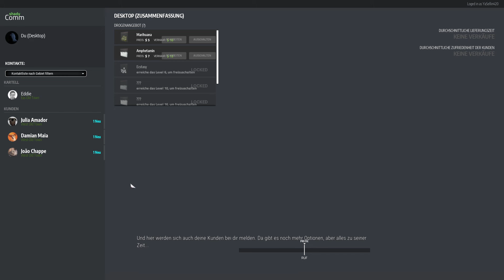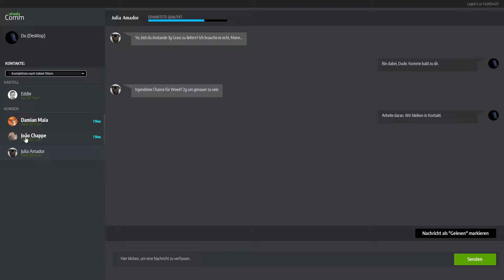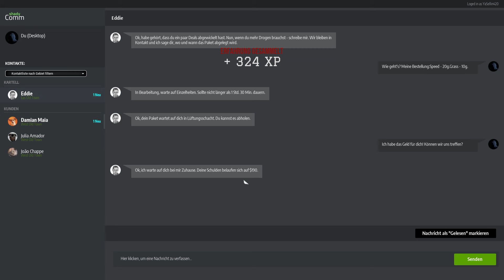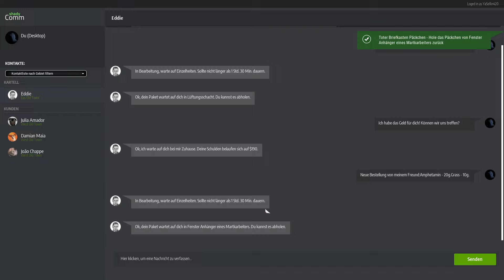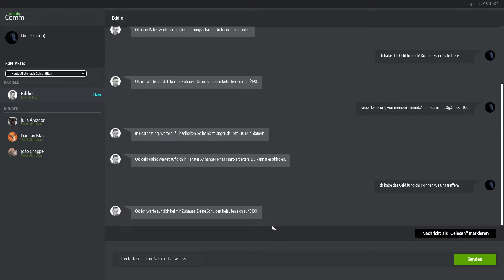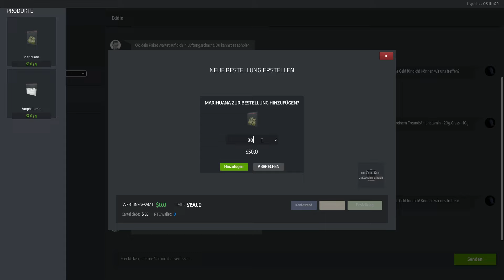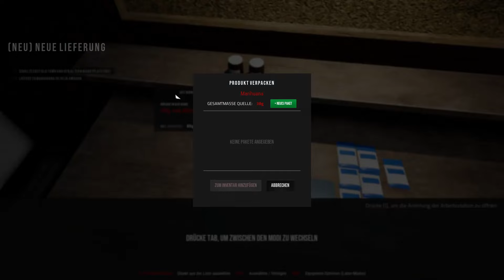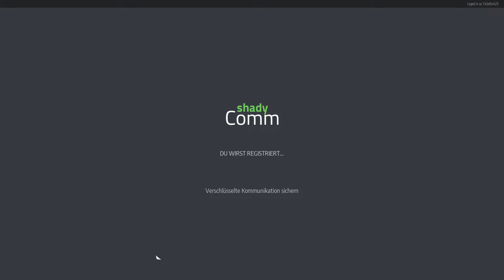Drug Dealer Simulator S4E01 💊 Wieder unterwegs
Lasset die 4. Staffel beginnen 💊

Da demnächst "Drug Dealer Simulator 2" an den Start
geht, wollte ich unbedingt noch einmal meine Geschäfte
hier im Getto tätigen. Diesmal allerdings ohne bestimmte
Challenges oder Bedingungen, sondern so, wie es auch
sein sollte.. Also möglichst schnell einen Kundenstamm
aufbauen, die richtigen Mischungen zusammen mixen
und viel Geld machen, um am Ende in die große Villa im
Bezirk C zu ziehen.

Ich wünsche euch viel Spaß bei dieser 4. Staffel vom
Drug Dealer Simulator 💊👍

ÜBER DIESES SPIEL (von Steam):

Hast du jemals daran gedacht, dein eigenes kriminelles
Imperium aufzubauen? Ohne rechtliche und moralische
Konsequenzen? SIMULIERE ES DOCH!

Jetzt kannst du dich endlich auf die dunklen Pfade des
Drogenhandels aufmachen! Starte klein, werde GROß!

Deine Geschichte beginnt in einem kleinen und dreckigen
Versteck. Arbeite dich hoch bistdu ein ganzes Gebiet
kontrollierst und eigene Leute einstellst, die dir bei
deinen dunklen Machenschaften helfen.
Werde zu einem Genie des Straßenhandels oder zu einem
skrupellosen Gangster – es hängt ganz alleine von dir ab!

Sei aber vorsichtig! In der Welt des Verbrechens kommt
nichts von alleine...

Nehme geschmuggelte Waren aus Gebieten außerhalb des
Kartells, verstecke dich vor der Polizei, richte Verstecke
ein. Verkaufe kleinere Mengen an einzelne Kunden oder ganze
Ladungen an Gangs. Vergiss nicht, dass du clever und
hinterhältig sein musst, denn die Feinde lauern dir an jeder

Angst bekommen? Brauchst du nicht. Nur die tapfersten
regieren die Welt!

In dieser Welt bist du nicht der einzige, der nach Macht,
Geld und Respekt strebt. Sei vorsichtig bei allem, was du
machst, denn du kannst sowohl machtvolle Verbündete als auch
rachsüchtige Feinde gewinnen. Verarsche deine Kunden nicht
…zumindest nicht zu sehr.
Arbeite mit den richtigen Leuten zusammen, lass dich nicht
schnappen und es könnte sein, dass du lang genug leben wirst,
um dein Vermögen auszugeben!

Wer braucht schon Geld, wenn man es nicht richtig ausgeben
kann, oder nicht? Investiere deinen Profit in den Ausbau
deiner Gang und neues Equipment, besteche damit Leute, heuere
ein paar Kraftprotze an oder  …LASS EINFACH NUR DIE SAU RAUS.

Guns, drugs and rock&roll ... oder so in der Art.

FEATURES:
- Erhalte Schmuggelware vom Kartell- Begib dich vorsichtig
zu deinem Versteck mit dem gekauften Stoff
- Erstelle deine eigenen Mischungen, teile sie in Portionen
und stelle so Dope zum Verkauf her
- Organisiere den Vertrieb deiner Ware, angefangen bei ein-
zelnen Junkies bis hin zu kompletten Transaktionen zwischen
dir und lokalen Gangs
- Halte dir eine Strategie, um sowohl der Polizei als auch dem
DEA zu entkommen
- Vergrößere deinen Einfluss, um neue Gebiete zu übernehmen.
Stelle Leute ein oder besteche sie, deale mit Gangstern oder
… schieße dir einfach den Weg zur Dominanz frei.
- Lass dein Geschäft wachsen, investiere Geld und stelle dich
neuen Gefahren und Problemen, die auf dich auf höheren Ebenen
deiner Karriere warten.

Der Entwickler beschreibt die Inhalte wie folgt:

The game contains scenes of drug or alcohol abuse, criminal
activity of some characters, violence and vulgar language.
None of the above are shown in an excessive or disturbing way.

(Frei übersetzt: Das Spiel enthält Szenen von Drogen- oder
Alkoholmissbrauch, kriminellen Aktivitäten einiger Charaktere,
Gewalt und vulgärer Sprache. Keines der oben genannten Dinge
wird übermäßig oder störend dargestellt.)

Dieses Let's Play stellt keine Anleitung oder Aufforderung
dar, wie oder das man Drogen verkaufen, herstellen oder
konsumieren soll. Es soll auch den Gebrauch oder Missbrauch
dieser Substanzen nicht verharmlosen. Dies ist eine reine
Simulation - eine fiktive Story, die allerdings sehr
realitätsnah sein kann. Ähnlichkeiten sind rein zufällig...

SYSTEMANFORDERUNGEN:
MINIMUM:
Betriebssystem: Windows 7 64-bit or later
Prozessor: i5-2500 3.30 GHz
Arbeitsspeicher: 8 GB RAM
Grafik: NVIDIA GeForce 780 GTX or
AMD Radeon Radeon R7 260X series card or higher